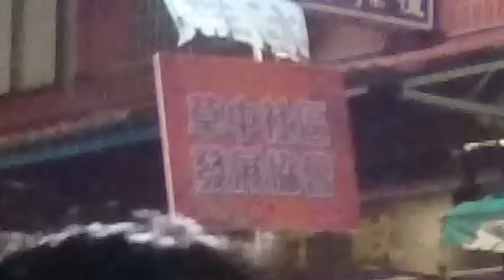2016 鹿港慶元宵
街尾社區丶草中社區